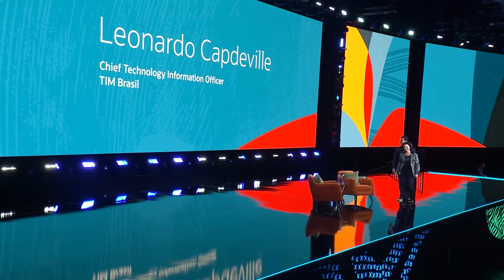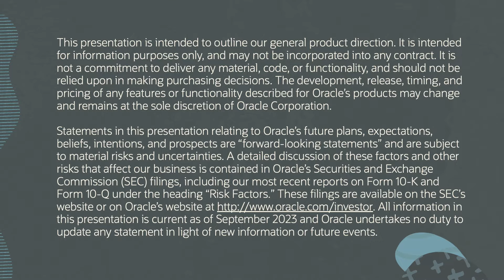Putting Customer Success at the Heart of Everything - Safra Catz Keynote with TIM Brasil | OCW 2023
Join Oracle CEO Safra Catz in conversation with TIM Brasil on understanding the impact of moving all of their datacenter to OCI. See how our customers are reimagining their industries, solving complex challenges every day, and inspiring Oracle innovations.